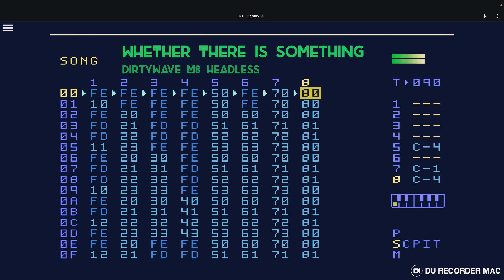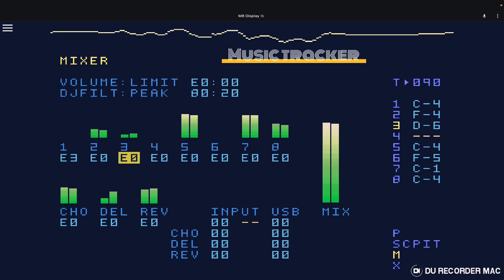Whether There Is Something— mc_m. Dirtywave m8 Headless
Blues- Rock vIbe with Dirtywave M8 Headless..